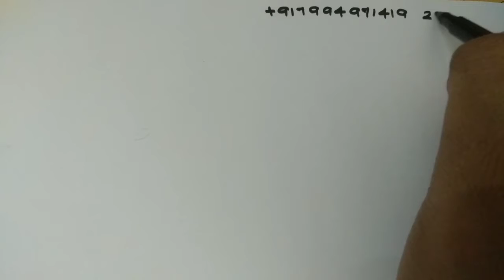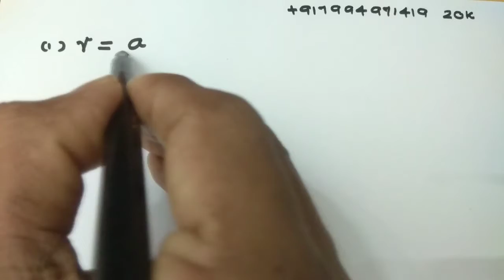SET Physics|solid state physics|State eligibility test|23